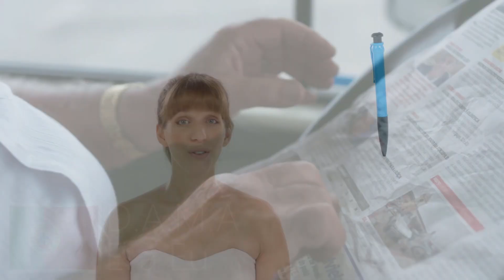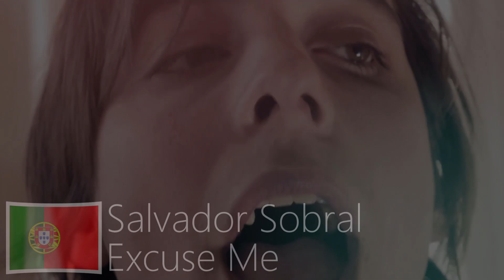Eurovision 2018-Who Should Represent Portugal ?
Eurovision Song Contest-Who should represent Portugal at Eurovision 2018 ?

Tell me your favorites in comments !

And DON'T BE RUDE if you do not have the same opinion...